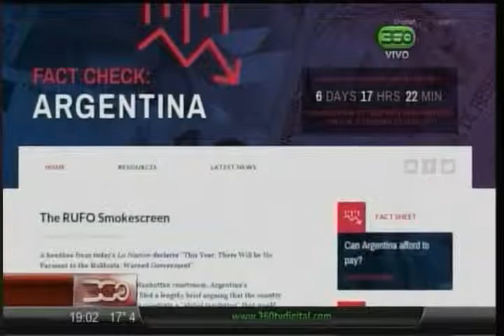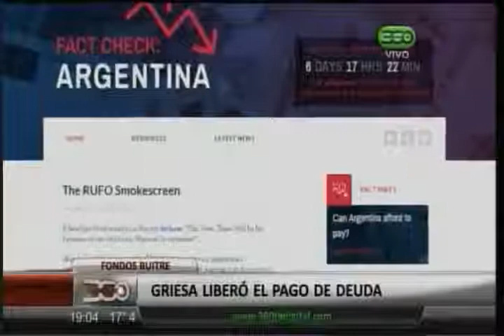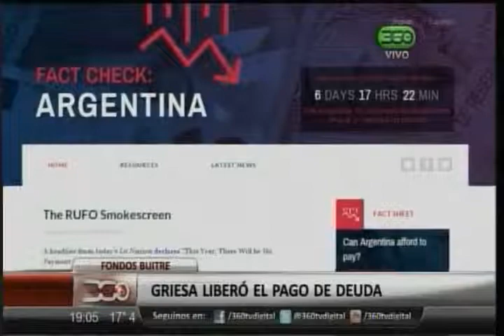360 TV - El juez Griesa habilita los fondos para que el Citi pague vencimiento de deuda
"360 Noticias: ADN" con la conducción de Romina Calderaro de lunes a vienes a las 19 horas por 360 TV.